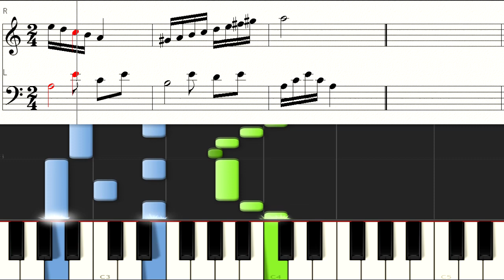Beyer Piano 91 バイエル ピアノ教本 楽譜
奏でてみようよシリーズ　バイエル楽譜　楽譜付
ピアノ　ピアニカ教則本
Synthesia,